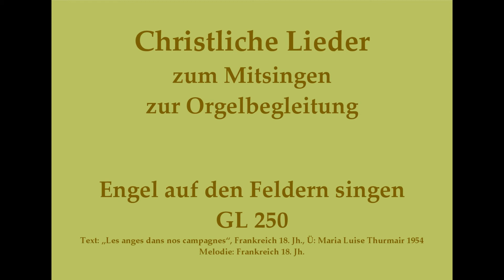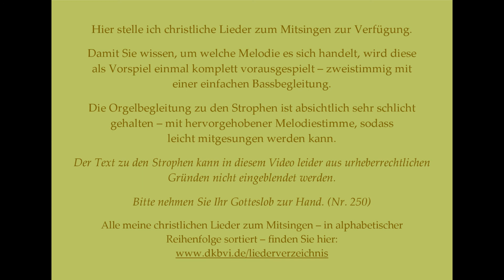Engel auf den Feldern singen GL 250 – Weihnachtslied zum Mitsingen mit Orgelbegleitung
Die Idee ist während der Corona-Krise entstanden:
Sie sind Pfarrer/in, Diakon, Gemeindereferent/in, Pastoralassistent/in o.ä. und stehen vor folgendem Problem:
Vielleicht bis bald in Dinkelsbühl!